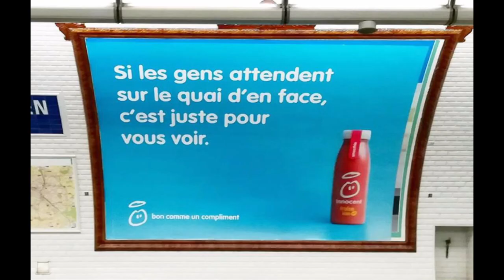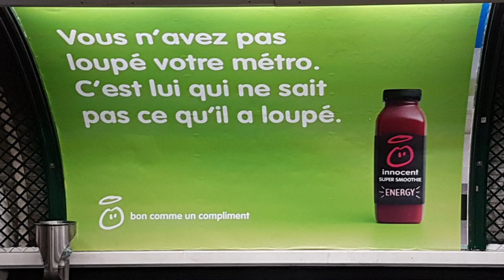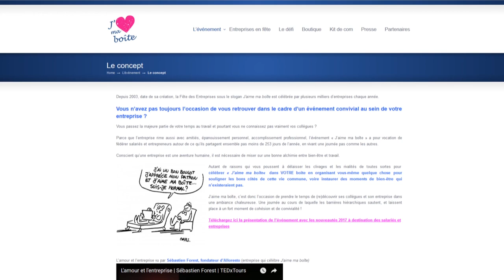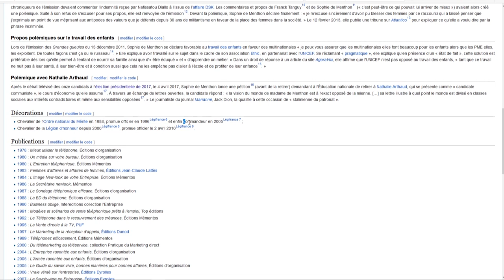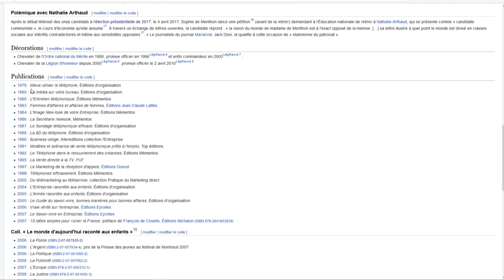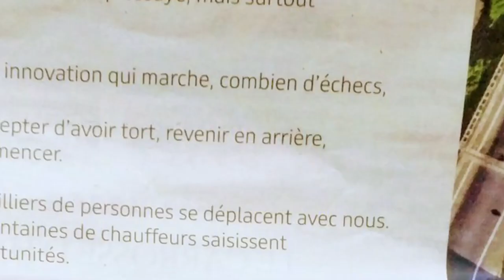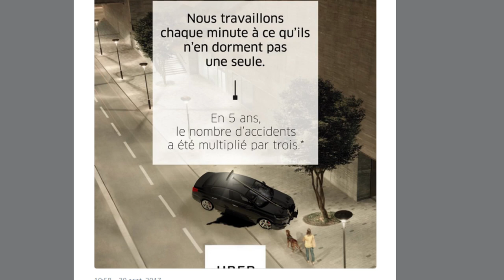mini-minale - D'uber sous le menthon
Voici notre première émission courte de supplicité publiminale, la bien nommée : mini-minale.

Afin de traiter des dernières trouvailles en date de nos chers pubards jamais en panne d'ingéniosité, de parler sur le vif de pubicités encore toutes fraîches.
On les remercie jamais assez des nouveaux arrivages permanents, du coup l'envie de traiter tout ça en quasi direct -en léger différé comme ils disent, au plus près de l'actualité- nous pousse à un petit détour à coté de nos formats longs (à réaliser comme à regarder).

NB: A moins que ce soit pour une question de visibilité et par putacliquisme (ou autre mot-valise à la vulgarité subtile). On sait jamais...